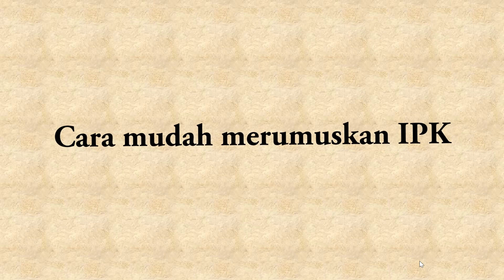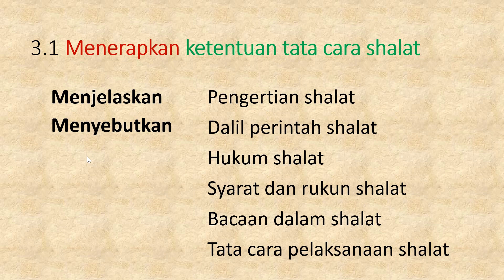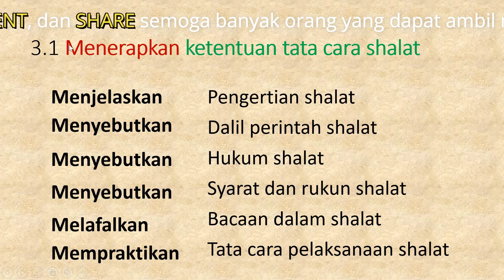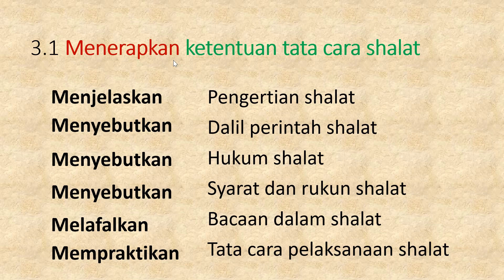Cara Mudah Merumuskan Indikator Pembelajaran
Cara Mudah Merumuskan Indikator Pembelajaran yaitu dengan cara merinci materi pembelajaran menjadi berberapa bagian penting, selanjutnya masing-masing materi dintentukan level kognitifnya kemudian dirumuskan kata kerja operasional.